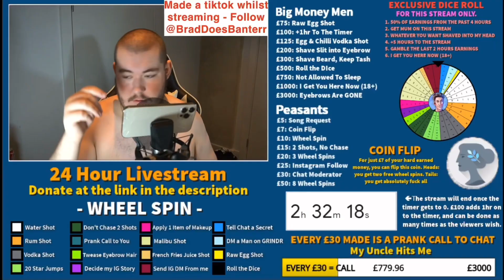Brad prank calls the casino (all calls)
This is a clip from Braddoesbanter's livestream.

Go drop Mr Banter a sub if you haven't already.